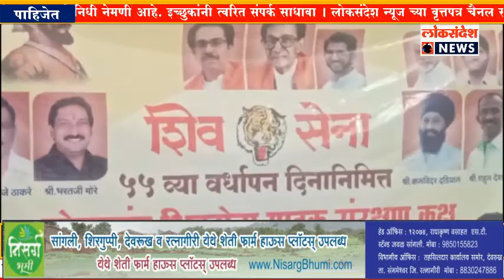शिवसेनेच्या 55 वा वर्धापन दिनानिमित्त ग्राहक संरक्षण कक्ष शिवसेनेच्या वतीने किराना व लाडू वाटप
LOKSANDESH : शिवसेनेच्या 55 वा वर्धापन दिनानिमित्त ग्राहक संरक्षण कक्ष शिवसेनेच्या वतीने किराना व लाडू वाटप...